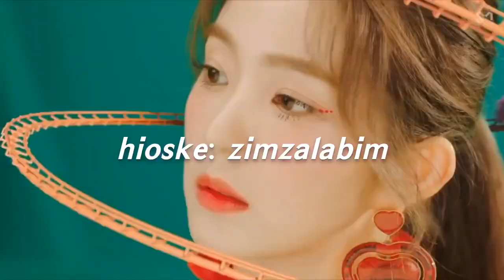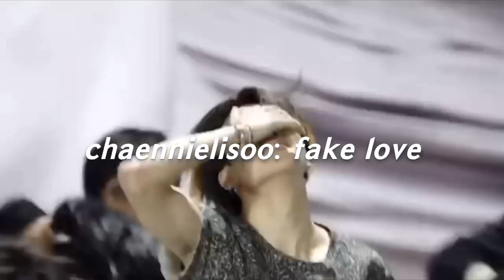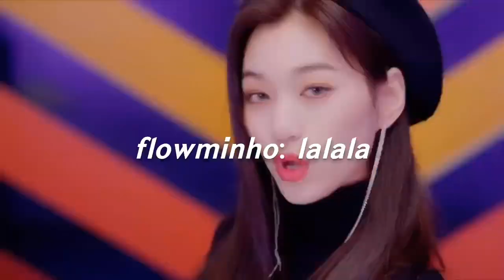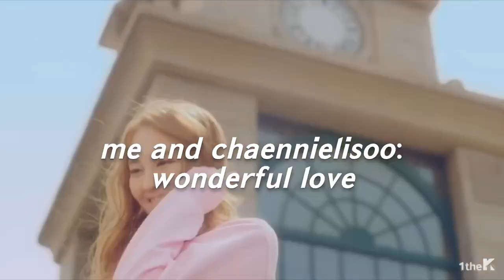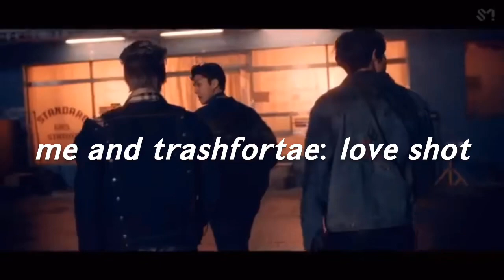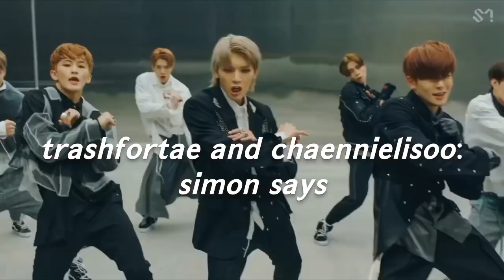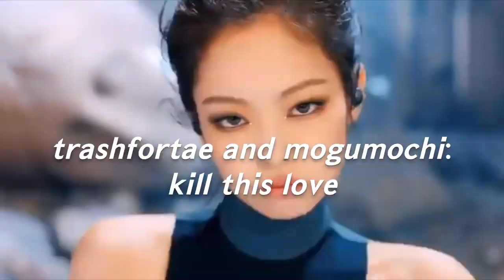worst kpop eras: me vs kpop youtubers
thank you guys for watching and thanks to the other youtubers who helped! it was so fun doing this colab with them

who are your bias groups?: clc, weki meki, loona, bts, oh my girl, momoland, and red velvet

my instagram and twitter: rnbseunghee